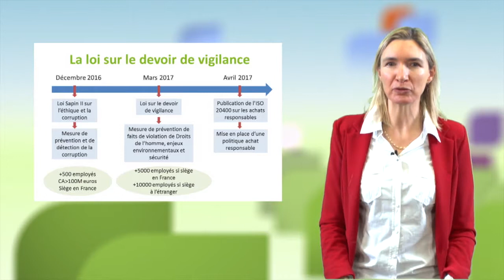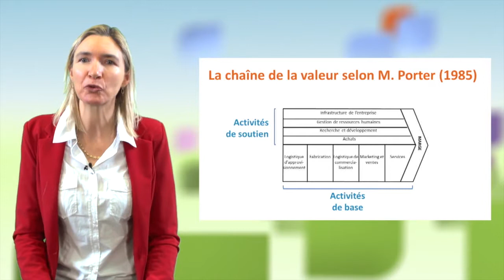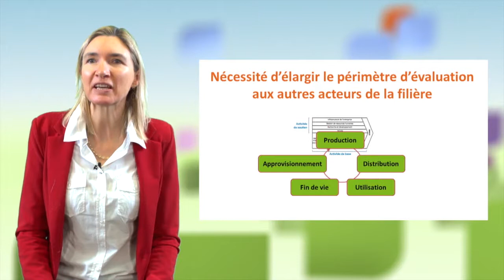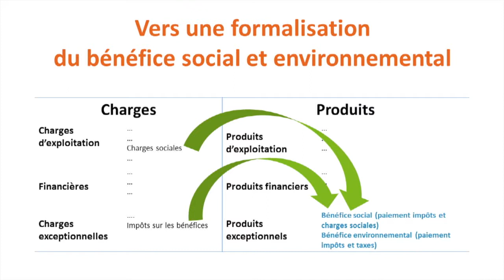Duty of care and extended value chain to achieve responsible management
In this video, Béatrice Bellini, a lecturer at the University of Paris Nanterre, explains what the notion of extended value chain is, which is part of recent regulatory developments such as, in France, the Law of 27 March 2017regarding the duty of care of parent companies and ordering companies.